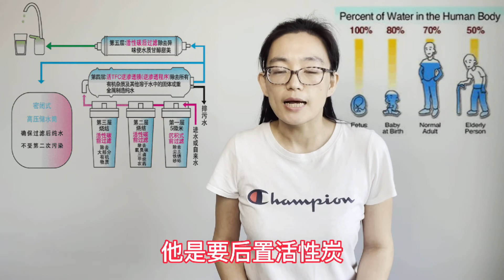HVAC Basic Training|RO反渗透净水机使用和保养|水质污染|滤水器的类别|过滤水设备的选购|ro净水机的过滤效果|ro净水和桶装水比较|粗滤和微滤|超滤机|纳滤机|RO滤芯更换时间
Burnaby South
Burnaby North
Vancouver
Coquitlam
Langley
Abbotsford
Victoria
Nanaimo
Kelowna

Calgary North
Calgary South
Edmonton North
Edmonton South

Saskatoon
Regina

Winnipeg

                                                            本期视频字幕内容
大家好…
 今天我想跟大家分享的主题是ro反渗透净水机。今天这个主题的思路来源于上周我盯着我家妹妹做法语阅读作业，她读到了一篇有关污染的文章，看着这些让人恶心的画面，我的脑海中一下子浮现出了“微塑料”这个词。

  微塑料被形象的称为“海中的pm2.5” 2018年下半年，也被科学家们证实了人体内微塑料的存在。所以之后的几年大家应该也可以深刻感受到各国对塑料制品的限用。人类是如何吸入体内微塑料的呢？科学家们普遍认为主要路径就是大海被污染，进而通过食物链重新进入人体。体现在饮食方面，主要是海产品和饮用水。虽然目前还不了解微塑料对健康的影响有多大，但是在全球83%的自来水中，发现微塑料浓度最高的竟然是北美。

不仅如此，满满的人们发现，咱们以为喝的水是这样清澈见底的。但其实却是这样的，水中富含诸如砷、铅、铝等各种金属物质、细菌、漂白粉甚至化学药品等，显而易见对人体健康有害无益。

于是注重健康的人类就开始研究各种过滤水设备，并且已经逐渐进入了千家万户的日常生活。那么过滤水设备到底是怎么一回事，市面上到底有哪些过滤水设备，我们又该如何选择呢？今天我们就一起走进水的世界。

一、滤水器的类别

    目前来说，市面上主要有下面这五种过滤水设备：例如这种过滤壶、再例如这个，是直接安装在水龙头上的，这个超滤机已经有多层过滤了，还有这一类纳滤水机，最后就是反渗透净水机。这些水机中，可以大致分成四级
1. 粗滤和微滤，他们的优点是能够过滤掉水中的大颗粒，改善水中氯的味道，一次性购买价格相对便宜，不会产生废水，安装方便。但是缺点也很明显，仅粗过滤，不能过滤细菌病毒和重金属，无法解决水垢问题。
2. 超滤机，又先进了一步，不仅可以过滤掉悬浮物，也可以滤除细菌。优点是过滤精度进一步提升，而且不会产生废水。缺点是仍然无法过滤重金属、化学药品等，不建议直接饮用，同样无法解决水垢问题，
3. 纳滤机：过滤的精度更高了，解决了水垢问题，但是一些有害离子仍然无法去除，不建议直接饮用，另外机器多需要通电，而且费用也比较高。
4. Ro/反渗透净水机：这类设备可以滤除掉水中几乎一切的杂质、细菌、病毒、重金属、化学药品等。是目前过滤效果最好的一类，可以直饮。缺点是使用过程中会有废水的产生。

 我在网上看到这张图，就借用过来，通过这张图，大家可以清楚的看到，各种滤水器的等级及功能。

二、如何选择过滤水设备
对于上述的几种水过滤设备，如果大家问我，我肯定是倾向于ro反渗透设备，为什么呢？
首先，这类设备首次购入成本可能比过滤壶和水龙头前置过滤器要贵，但是相比其他两种却还是便宜的，一台设备200加币出头，可以使用六七八九年，难道不是很经济实惠吗？
其次，过滤水设备的首要任务是要对水源进行过滤，干净与否应该排在考虑的第一位，毋庸置疑，反渗透设备在这方面可以傲视群雄。

下面的对话截图来自我们萨斯卡通一个非常认真负责的客户。他安装完反渗透净水机之后，取了水样，在他老婆单位做的专业水质测试。虽然只是做了杂质含量检测，但我想在咱们今天的视频中足以说明问题。

我把检验单给大家放大看一下，方便看的更清楚。
第一个是实验室的纯水，几千刀的设备过滤出来的，杂质含量0.875，作为测试参考标准；
第二个是特意加了杂质的，杂质含量是1143.75.
第三个是水龙头直接放出来的，是符合市政水质质量范围 内的，杂质含量是271.25。
第四个是反渗透净水机过滤之后的，23.75，已经非常接近实验室的纯水了。

所以选择ro反渗透净水机既安全又经济实惠，何乐不为呢？

三、ro净水机为什效果这么好呢？
为什么ro反渗透净水机有这么好的效果呢，其实根本的原因就在于上面那个反渗透滤芯。我们家做过实验，四五个粗过滤和二三级并联起啦都不如一个反渗透膜的效果好。说到这里我回答一个80%客户都会问到的问题，ro反渗透净水机上这几层过滤芯，到底应该多久更换他们一次呢？

1950年一位美国科学家，有一回无意发现海鸥在海上飞行时从海面啜起一大口海水,隔了几秒后,吐出一小口的海水。他因此产生疑问。因为陆地上由肺呼吸的动物是绝对无法饮用高盐份的海水的。 经过解剖发现海鸥体内有一层薄膜,该薄膜非常精密,海水经由海鸥吸入体内后加压,再经由压力作用将水分子贯穿渗透过薄膜转化为淡水。而含有杂质及高浓缩盐份的海水则吐出嘴外。后来科学家们运用这个原理发明了反渗透净水机。

请大家一起看这张图，下面竖着的三个就是建议每半年到一年更换一次的前三级过滤芯。
尽管这三级过滤芯承担着艰巨的一线任务，但是根据我们的经验，凡是由市政统一供水的地区，每年更换前三级过滤芯是没有问题的。
上面横着的，比较大个的这个就是第四级过滤：RO膜反渗透技术 （应用膜分离技术，将水中所有细菌、病毒、重金属、有机化合物等一应过滤掉），它是ro净水机中的灵魂。
而另一个横放的小个是第五级过滤。被称为后置抑菌活性炭 （主要作用是吸附异味，调节水的口感甘醇甜美，利于人体吸收。所以水经过反渗透膜过滤，最后再经过第五级活性炭处理口感之后，从水笼头出的水，很多朋友反映是甘甜的。可口又安全，煲汤、泡茶、泡发海参必备😄。

四、客户实例反馈
目前，越来越多的人认识到了反渗透净水机的好处，更有很多热心客户的积极反馈，说来惭愧，我自己都没有仔细的去观察过。

五、ro净水机跟桶装水哪个更好呀

有不少客户问过我这个问题，我到底是应该在家里安装一台ro反渗透净水机呢还是直接买桶装水喝好呀？在这里我也跟大家一起探讨一下。从产水设备上来说，其实商场里的桶装水也是反渗透水机制造出来的，当然他们的设备一定是更大型，但本质上是一样的。

可是从其他任何一个方面来看，我的观点都是，家里自己安装一台反渗透净水机要比买桶装水更安全更经济。
首先，超市里自己亲自去接的桶装水时，难免会有你来我往，出水口的卫生无法保证。
其次，桶装水看似一桶水五块多钱，但是买回来只敢喝水，最多煲汤做稀饭。我们舍得用它给宝宝煮奶瓶吗？舍得用它给小型加湿器、蒸汽熨斗、美容仪等小家电供水吗？我家用过桶装水，反正我是不舍得，就光是喝水泡茶，做稀饭，差不多就要两天一桶，一年下来花费将近1000元。
再者，一两个人的小家庭，喝水少，但是那么一大桶水喝一周还新鲜吗？不知道是否试过，我的感觉是即便是净水机里的水放置久了都不如新鲜出炉的好喝。可能我嘴被养刁了。
即便这些都不考虑，桶装水的搬运也是一个大工程啊，尤其是家里没有现成劳动力的，又或者生活在草原三省的朋友们，您能想象大冬天，零下二十多度，哼哧哼哧搬水的场景吗？

都说女人是水做的，说到水就感觉刹不住了。今天跟大家一起认识了解了一下水过滤系统，我相信在最终选用与否，选用哪一款的问题上仁者见仁智者见智。不管怎么样， summer 都希望在这个浮躁、甚至有点动荡的特殊时期，大家都好好的，健康快乐！谢谢大家的观看，也欢迎大家留言一起讨论，我们下期再见。